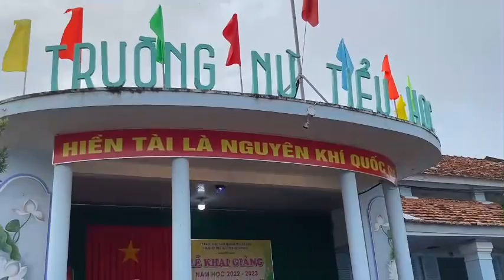ĐẤT LÀNH [MẢNH ĐẤT LÀNH...] II CA SĨ PHÙNG PHÁT ĐẠT II LÊ QUANG THỊNH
Trân trọng giới thiệu ca khúc: Đất lành [Mảnh Đất lành chim về đây tung cánh..]
Trình bày: Ca sĩ: Phùng Phát Đạt
Link Youtube của mình: